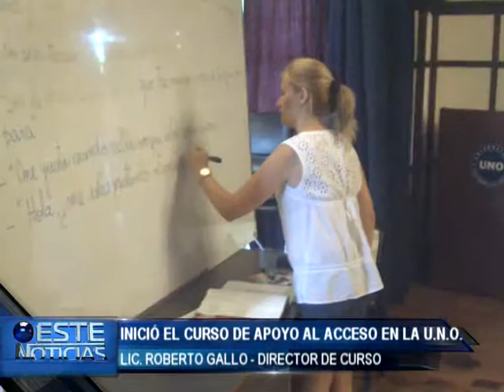NOTA UNO CURSO DE APOYO AL ACCESO